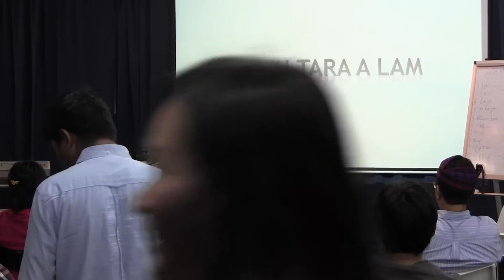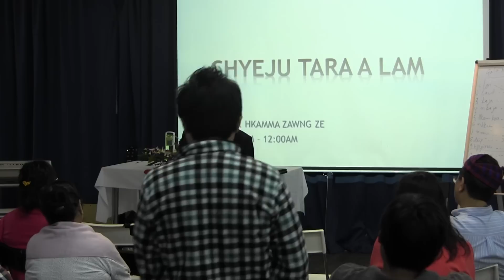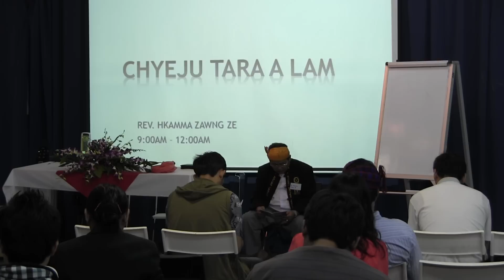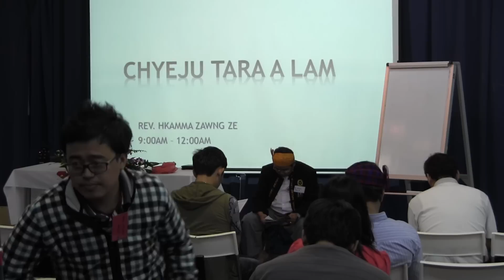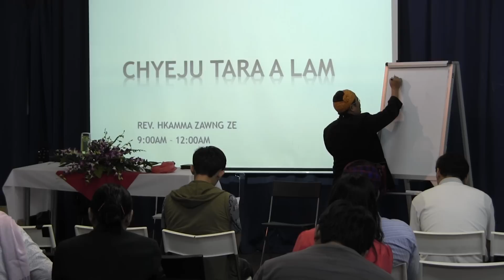KBCS Family Camp (Feb 11 2013) Part 11